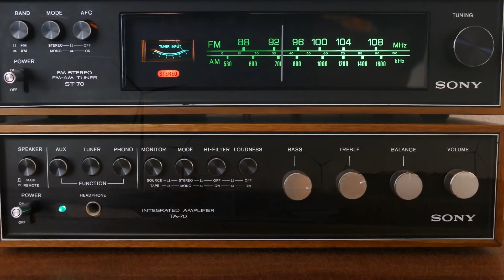უჩვეულო მოვლენები, რომლებიც მთელს მსოფლიოში ხდება